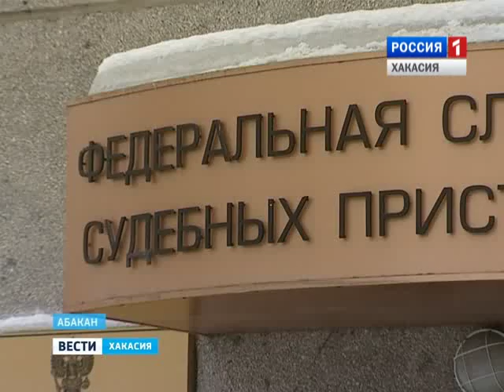Судебные приставы запретили садиться за руль неплательщикам алиментов и штрафов 10.02.2016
Должны? Ходить пешком!  16 жителям Хакасии судебные приставы запретили садиться за руль. Временное ограничение в специальных правах получили 12 должников по алиментам, 4 вовремя не уплатили административные штрафы.